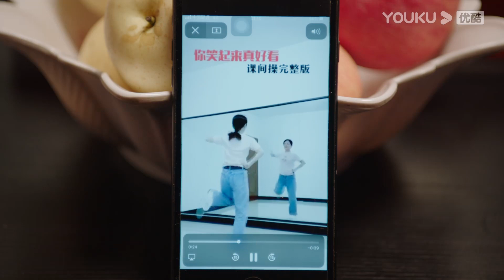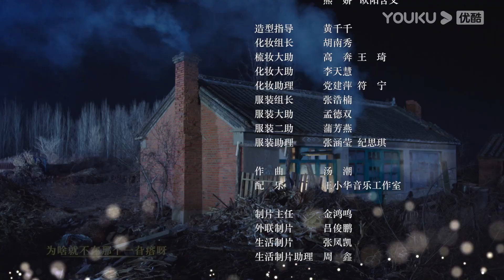【FULL】乡村爱情14 Country Love 14 EP16 | 毕畅/贺树峰/唐鉴军/王小利/刘小光/宋晓峰/倪大红/赵本山 | 爱情喜剧 | 优酷华语剧场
【乡村爱情14 Country Love 14】淘宝直播基地的建成，无疑为已踏入小康的象牙山，又翻开了新的篇章。过了色彩斑斓的深秋，就会迎来白雪皑皑的冬季，市里提出了“打造乡村冬季生态游”的号召，大学生村官杜小双积极响应，决定举办“舌尖上的象牙山”。为充分调动大家参与的积极性，并在对外宣传上造势，宣布“冠军”奖金十万。
★主演：：毕畅/贺树峰/唐鉴军/王小利/刘小光/宋晓峰/倪大红/赵本山/田娃/关婷娜/赵海燕/孙立荣/筱素清/吴云飞/蒋依杉/王小华/高赫迪/张小飞/贺美玲/马心怡/闫光明/刘流/王小宝/于月仙/葛珊珊/董三毛/王小虎/金玫玫/唐娜/金鸿鸣/付滃/孟令宇/李琳/贾冰/陈爽/王悦/霍云龙
★集数：40集